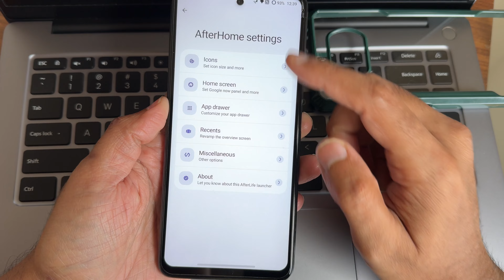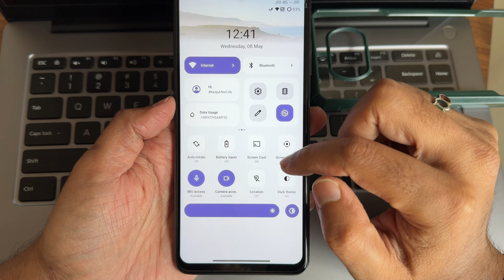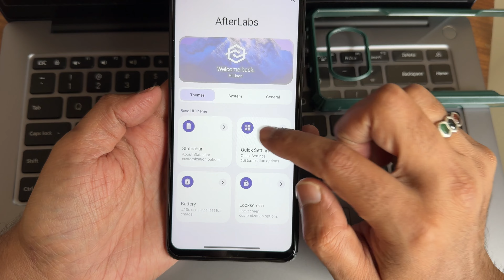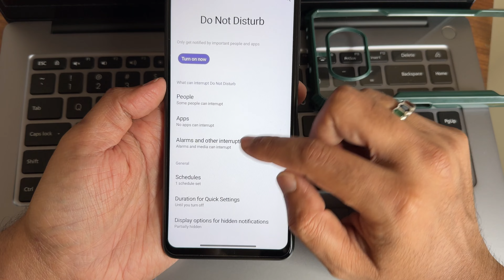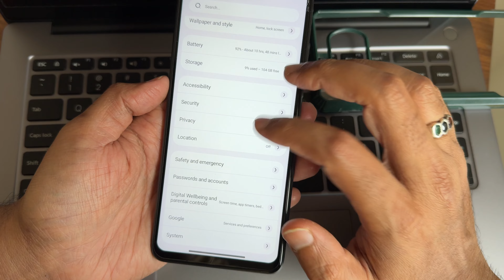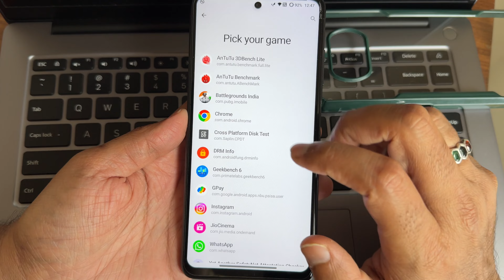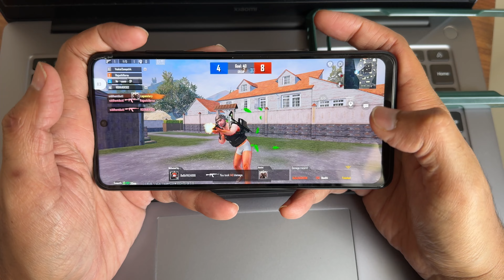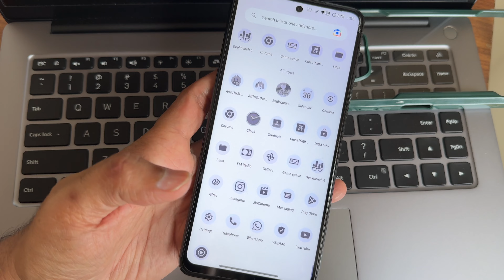Project Afterlife Poco X3 NFC Android 13 Wow Unique & Different UI 🤩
AfterLife Project V6.0 Greedy | Unofficial | Android 13
Released: 07/05/2024
By HinohArata

Notes :
- Firmware Included
- Gapps Included
- Install this for fix permission controller forced close
- Install this if u want to update Launcher
- There's nothing special about my rom, you can skip if you don't like, or you can taste it .

Hope you all have a happy life

Special Thanks:
• Thanks Allah SWT for everything
• Thanks AfterLifePrjkt Team
• Thanks All Surya Dev
• Thanks Eleonore2, xFritzz4S, xxx11vvv, Felx_800 and more For Testing